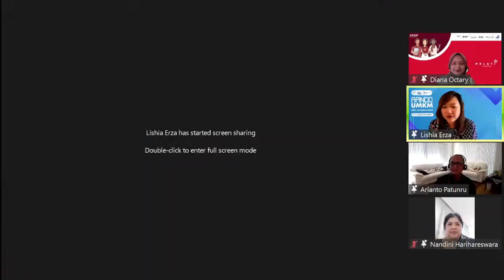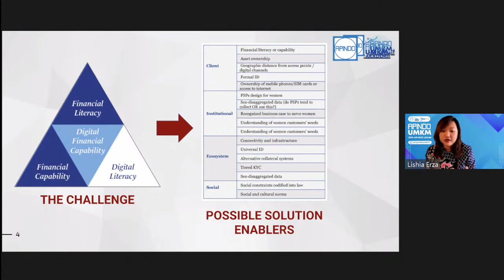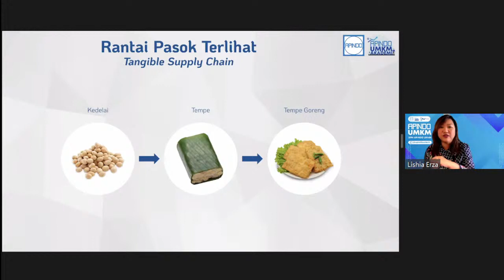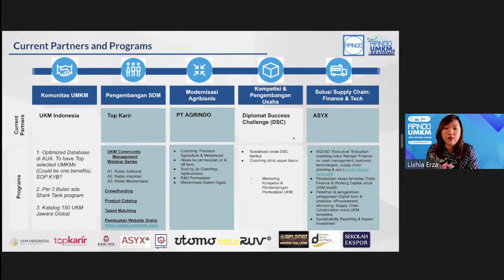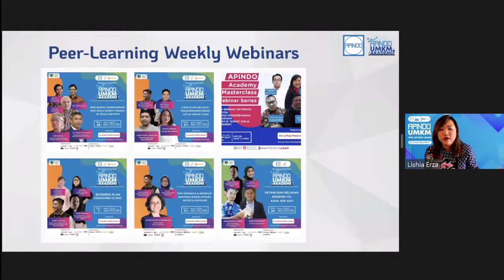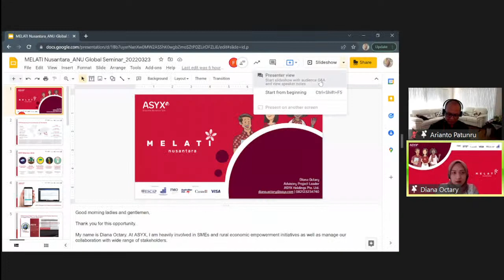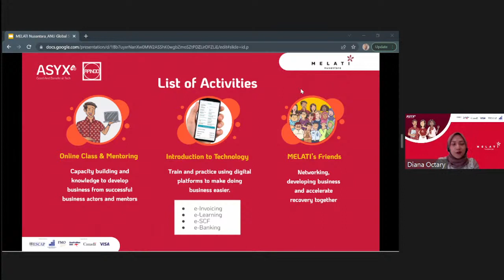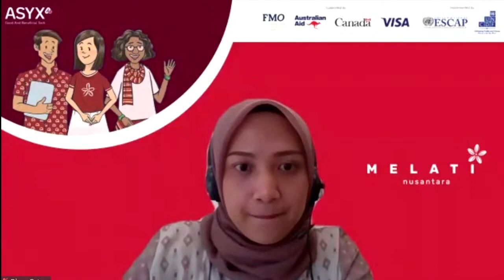Small and Medium Enterprise (SME) development and gender inclusion in Indonesia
As the world suffers the economic slowdown of the COVID-19 pandemic, trade, investment, growth, and employment are all affected, and the crisis will have an impact on the achievement of the UN Sustainable Development Goals (SDGs). Many small and medium enterprises (SME) are heavily impacted by the economic downturn, yet they are often excluded from innovative financial instruments that can help them survive, due to a lack of visibility and formal trade relationships. This is even more apparent for women-led micro, small and medium enterprises (MSMEs) where most have limited access to the financial resources, knowledge and technology needed to improve their business practices.

MSMEs most in need of innovative solutions are those at the growth stage but they lack the competencies and literacy as they grow into professional businesses. Their market reach is limited since they still use traditional transaction practices. MSMEs also face challenges in taking advantage of larger business opportunities because they lack the capital to fulfill orders and/or accept the payment terms imposed by buyers. There are digital tools that can help MSMEs grow their business, become more efficient and more accountable, and access innovative financing sources, yet many women entrepreneurs lack the digital skills to make use of these tools.

This Global Seminar will highlight the experiences of MELATI Nusantara, a nation-wide program that assists entrepreneurs, especially women entrepreneurs, help their business recover from the impact of COVID-19.

2:02 - Lishia Erza (APINDO National SME Committee) will discuss the challenges and opportunities in helping SMEs attract more investment and participate in supply chains.

20:14 - Diana Octary (ASYX MELATI Nusantara) will discuss supply chain finance at the SME level.

28:10 - Nandini Harihareswara (Independent Consultant) will provide a comparative perspective on gendered financial and digital inclusion in the region.

46:26 - QnA